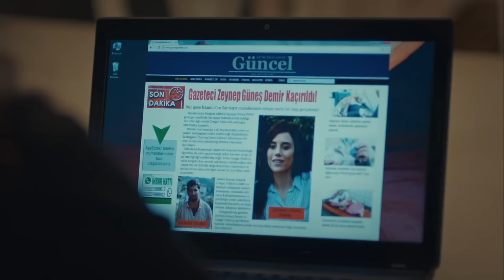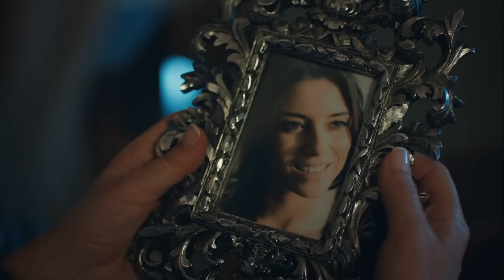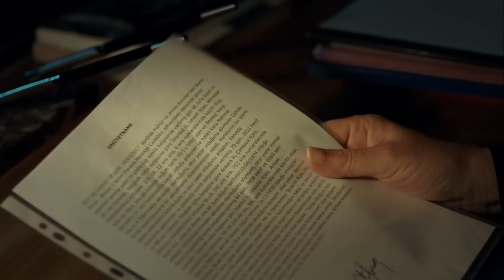Anne 30. Bölüm HD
30. Bölüm Özet:

Sinan, Zeynep’i riske atmamak için Cengiz’in dediğini yapar. Kimseye haber vermeden Cengiz’in saklandığı depoya tek başına gider. Karşılaştığı manzara adeta aklını başından alır. Zeynep’i boynuna geçirilmiş bir iple taburenin üzerinde görür. O an düşünebildiği tek şey karısını ipten kurtarmaktır. Tam da Cengiz’in planladığı gibi Zeynep’e yöneldiğinde, kafasına aldığı darbeyle yığılır.
Cengiz yine yapacağını yapmış, Sinan’ı en zayıf yerinden yakalamıştır. Sinan kendine geldiğinde Zeynep’i yerde hareketsiz yatar halde görür. Zeynep ölüm kalım savaşı verirken, yanı başındaki Sinan’ın eli kolu bağlıdır. Sevdiğine öylece bakıp da yardım edememenin derin ızdırabını yaşar.
Bu acı tablo bile Cengiz’in intikam ateşini söndürmeye yetmeyecektir. O depoda Zeynep’i, Sinan’ı ve hatta son olarak kendisini öldürüp her şeye son vermeyi kafasına koymuştur.
Zeynep’ten sonra Sinan’ın da kaçırılması herkesi seferber etti
Zeynep’in kaçırılmasının ardından Sinan’ın da ortadan kaybolması herkese Cengiz’i düşündürür fakat yerlerinin bulunması kolay görünmemektedir. Herkes onları bulmak için seferber olur. Şüphesiz bu süreçte en çok acı çekenler yine “anne” lerdir. Gönül ve Zeynep’le hala küs olan Cahide, perişan hale gelirler. Yüreklerinde taşıdıkları sıkıntı görünenden kat kat fazladır. Öyle ki sonunda biri bu yükü taşıyamaz hale gelir.
Şule, Cengiz’in her şeyden vazgeçip bütün gemileri yaktığını anlar. Kendini hayatta bir başına kalmış hisseder. Bu bütün dengesini sarsacak ve hesapsız davranışlarına neden olacaktır. Verdiği anlık kararlar sadece kendisinin değil etrafındaki herkesin hayatına dokunur. Yaşanan hayli üzücü olaylar şüphesiz Turna’yı da etkileyecektir. Bir yandan Şule’nin hezeyanları bir yandan Zeynep’in belki de ölümle sonuçlanacak olan kaçırılışı… Küçük kızı çok zor bir süreç bekler.

Yapım: MEDYapım – MF Yapım
Yönetmen:  Merve Girgin Aytekin
Senaryo:  Berfu Ergenekon

Oyuncu Kadrosu:
Zeynep Güneş: Cansu Dere
Melek Akçay: Beren Gökyıldız
Gönül Aslan: Vahide Perçin
Cahide Güneş: Gülenay Kalkan
Şule Akçay: Gonca Vuslateri
Cengiz Yıldız: Berkay Ateş
Ali Arhan: Can Nergis
Gamze Güneş: Alize Gördüm
Duru Güneş: Ahsen Eroğlu

Senaryo:  Berfu Ergenekon